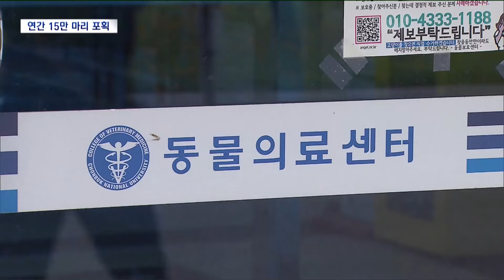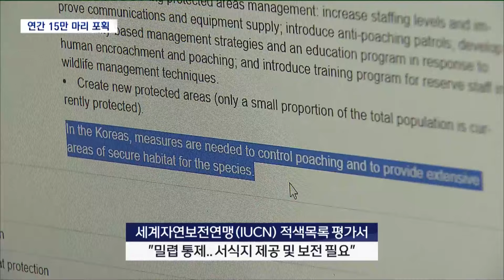한국에만 남은 '고라니'.. 멸종위기인데 15만 마리 포획 | 전주MBC 240721 방송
목서윤 아나운서의 더 많은 기사를 보고싶다면?

◀앵커▶
노루와 비슷하지만 뿔 대신 긴 송곳니가 나있는 우리나라 고유종 고라니, 다들 아시죠?

농작물을 뜯어 먹거나 갑자기 차도에 뛰어들기도 해 ‘유해’하다는 인식이 있습니다.

국내에선 어렵지 않게 목격되면서 포획작업이 진행되고 있는데 우리나라 밖에선 어떨까요?

멸종 위기종으로 지정돼 다른 나라에서는 귀한 대접을 받고 있다고 합니다.

이렇다 보니 야생동물구조센터에선 고라니를 살리기 위한 노력을 펼치고 있고, 동시에 지자체는 포상금까지 줘가며 수렵을 권장하는 일이 벌어지고 있습니다.

우리나라에서만 냉대받는 ‘억울한 고라니’의 사연, 들여다봤습니다.

◀리포트▶
익산에 위치한 전북야생동물구조관리센터.

수리부엉이와 수달 등 천연기념물은 물론 구조가 필요한 야생동물의 관리와 치료를 담당하고 있습니다.

그런데 힘없이 축 늘어진 새끼 고라니 한 마리의 모습이 눈에 띕니다.

풀숲에 숨어 있다 농기계에 치이는 바람에 큰 상처를 입어 수술을 앞두고 있습니다.

봄철에 새끼를 낳는 고라니의 특성상 여름이면 농수로에 고립되거나 구조물에 끼인 새끼 고라니가 적지 않아 구조가 빈번합니다.

[목서윤]
“이맘때면 농가에서 새끼 고라니가 다수 발견되곤 하는데요, 치료 후 이곳에서 적응기간을 거쳐 다시 자연으로 방생하게 됩니다.”

[백건우 / 수의사]
“고라니도 마찬가지로 우리나라에 사는 토종 야생동물이고 저희는 같은 환자로 받아들이고 치료를 진행하고 있습니다."

벌써 올해만 114마리, 매년 200마리 가까운 고라니가 구조돼 자연으로 돌려보내기 위한 노력이 이어지고 있습니다.

하지만 다른 한편에선 어렵사리 살린 이 고라니들을 포획 후 사살하는 작업이 동시에 벌어집니다.

농작물 피해를 일으킨다는 이유로 ‘유해야생동물’로 분류된 천덕꾸러기 신세이기 때문입니다.

지자체마다 야생동물 피해방지단을 운영·지원하면서 작년에만 전북에서 13,800여 마리,

전국적으로 15만 마리 이상의 고라니가 사살되고 있습니다.

그런데 지구 전체를 봤을 때 고라니는 매우 귀한 보호종입니다.

전 세계 고라니 90%가 우리나라에 서식하며 세계자연보전연맹(IUCN) 적색목록에 사자와 같은 급으로 기재된 국제 멸종위기종입니다.

세계자연보전연맹의 생물종 보고서에도 밀렵을 통제하고 광범위한 서식지 제공 및 보전이 필요하다고 명시되어 있습니다.

하지만 국내에서는 천덕꾸러기 신세, 멸종 대책 보다는 개체 수 조절에 치중하고 있습니다.

농작물 보상금 역시 수렵 포상금에 비해 턱없이 낮아 수렵을 조장하는 것이 현실입니다.

현재 피해 농가에게 주어지는 지원금은 수렵인에게 지급되는 금액의 10분의 1 수준에 불과합니다.

고라니 한 마리가 농가에 미치는 피해는 몇 천 원에 불과하지만, 지자체가 내건 포상금은 마리당 5만 원에서 7만 원에 달한다는 분석도 있습니다.

우리나라에서조차 사라져버리면 고라니는 사실상 지구상에서 멸종할 수밖에 없습니다.

[한재익 / 전북야생동물구조관리센터 센터장]
"야생동물이 사는 공간이 명확히 분리가 안 돼 있는 나라, 동물들이 원래 있었던 공간들을 지속적으로 사람들이 점유해 나가고 있는 우리나라 현실 같은 경우에 보면 이런 문제는 결국 예견된 거죠."

최근 2년 동안에만 10% 가까운 증감률을 보이며 지속적으로 감소하는 추세여서 고라니와의 공존을 위한 대책이 시급해 보입니다.

지구 새로 봄, 전주MBC 목서윤입니다.

그래픽: 안희정